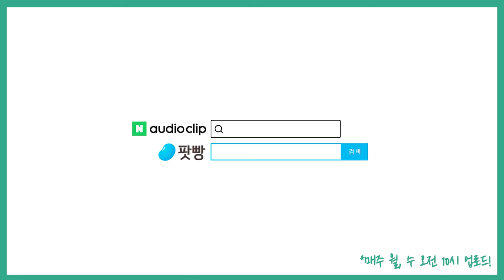「뉴욕 검시관의 하루」(1): 시신은 거짓말을 하지 않는다 #165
'부검은 시민의 권리이자 국가의 마지막 서비스'라는
명언을 남긴 오늘의 방송,
그것이 알고싶다 팬이라면 자주 만났을
서울의대 법의학교실 유성호 교수와 함께합니다.